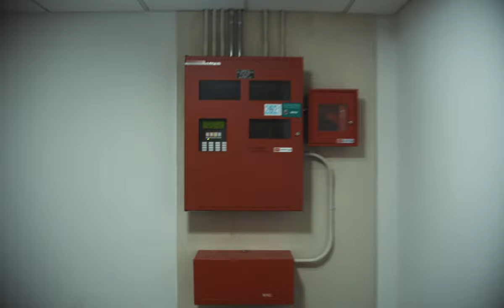Precipice - short film (2022)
Upon investigating being followed by an oddly familiar figure, a young man finds himself caught in a series of increasingly disconcerting events.

Written and Directed by: L-J ShenFilerman
Produced by: L-J ShenFilerman

CAST
Henry: Eliot Berkman-Lamm
David: Dimitri Botsacos

CREW
Director of Photography: L-J ShenFilerman
AC and Gaffer: Owen Sullivan
Editor: L-J ShenFilerman
Sound and Music by: L-J ShenFilerman
Sound Mixer: Alex Michaud

Special thanks to Miguel Silveira, SOCAPA, and Ross Corman-O'Reilly